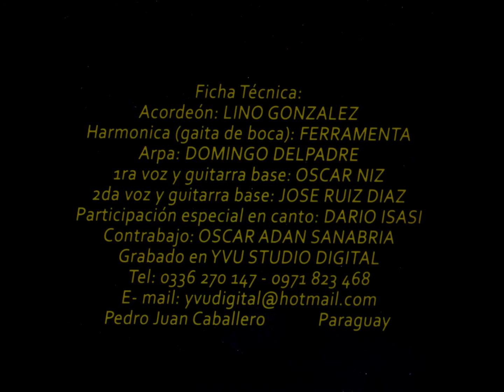Polca - 07 - Lidia Mariana - Quemil Yambali - Ferramenta e Hermanos Paraguayos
Ferramenta e Hermanos Paraguayos - Volume 01 CD - 2005 - Conjunto Vocal Masculino